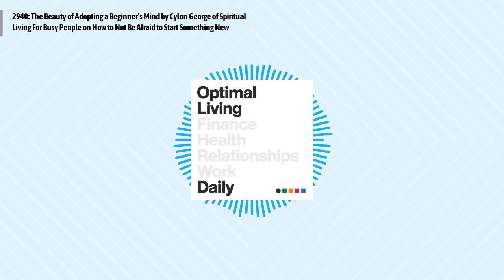2940: The Beauty of Adopting a Beginner’s Mind by Cylon George of Spiritual Living For Busy...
Cylon George of Spiritual Living for Busy People talks about the beauty of adopting a beginner's mind
Episode 2940: The Beauty of Adopting a Beginner’s Mind by Cylon George of Spiritual Living For Busy People on How to Not Be Afraid to Start Something New
Cylon George is a spiritual chaplain, musician, devoted husband, and busy dad of six. He loves listening to people’s stories and helping them gain perspective on life’s opportunities and challenges. The mission of his blog is to help busy people thrive in their spiritual lives so they can live with more joy, peace, purpose, and meaning.
Visit Me Online at OLDPodcast.com
Interested in advertising on the show?